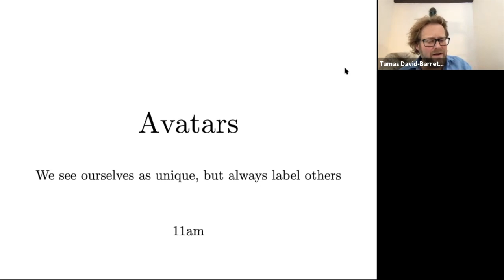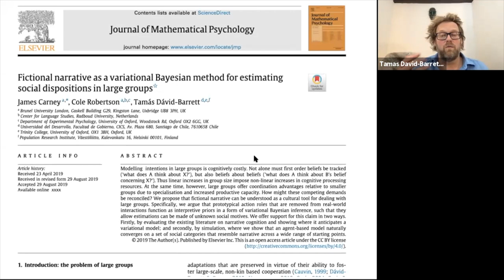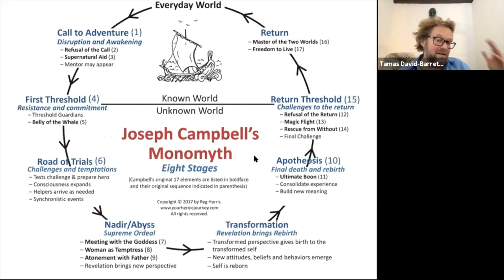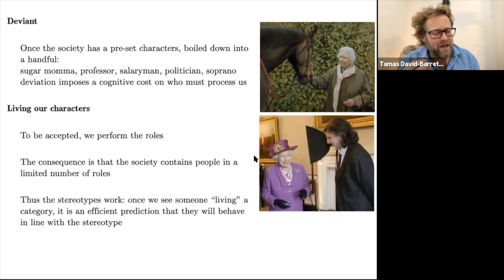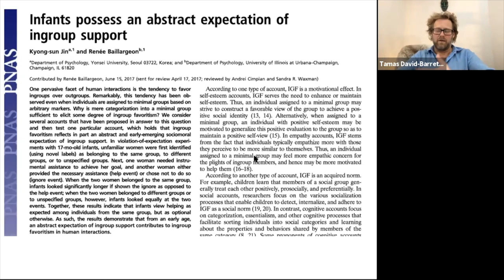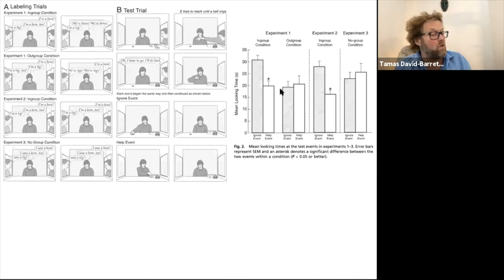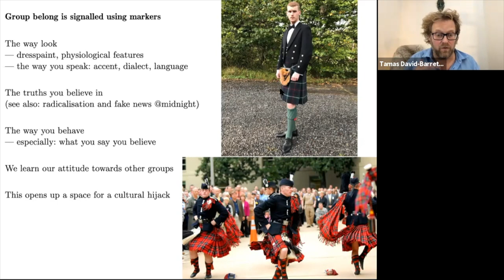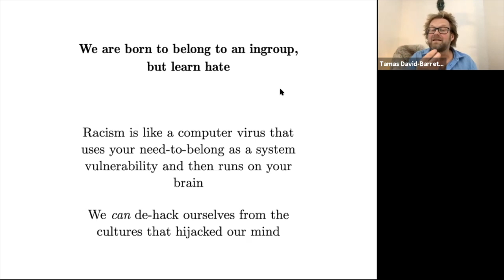11am: Hijacking the Social Brain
We all think that we are unique and special, and that we cannot be repeated in the universe. Yet, we think of all others in categories, we think of everyone else as a type. This is a neat little trick of our brain, which helps us think faster, but one that has also created a vulnerability, a software entry point for a hacker into our brain.

My favourite human contradiction is that while we all think that as individuals we are special, unique, and unrepeatable, at the same time we put everybody else into categories. The reason for this behaviour is straightforward: we are community-living apes, living in large groups. It would take too long to run the prediction models of hundreds, and thousands of people. Instead we create categories, types of others. Using this mental tool makes thinking easier: we only need to predict a few types and not every individual separately.

That has led to a really odd situation. Not only we think of all others in categories, but everybody else does so, too. So they think about us, too, in categories, as being labelled, as being tagged. Every time I am being my unique, individual, and unrepeatable self, I violate the predictions that people have made about me. This puts a cost on their cognition, even if only a little. They have to think harder to predict my behaviour. So they are going to be a little less likely to be nice to me, a little less likely to be my friends. But I want to be their friend. So I am going to behave according to their predictions. I will be predictable.

When everybody thinks of others in categories, and everyone lives up to the expectations, the society ends up with a small number of overall categories. And not only that, we will all behave within the categories to which we have been assigned. This is how we end up with large societies in which everybody is an individual, everybody is unique, unrepeatable and special, and still, there are only a few types of people.

This little trick of cognition has also led to a point of vulnerability. It has turned our neuron-computers, our brains, hackable. But this time the hackers were not individuals, but cultures, cultures of intolerance. These cultures provide us with identities that tell us that our natural urge to belong to our group can be only signalled by excluding others. They teach us to be intolerant.

This is how we are born to belong, but learn to exclude.

It was this question, and whether it is possible to de-hack ourselves, what we discussed in this eighth hour of the crazy 24-lecture.

Thumbnail photo: Alesia Kazantceva